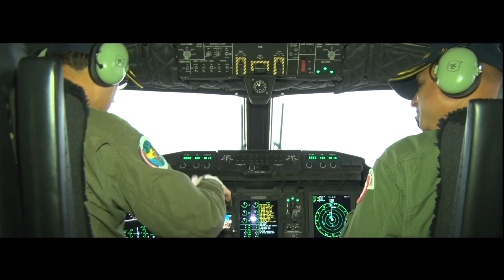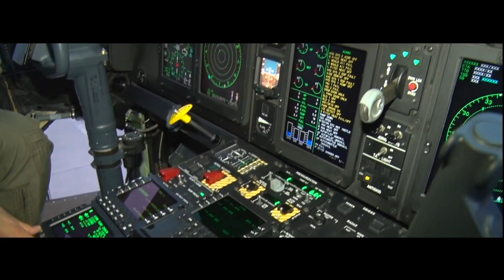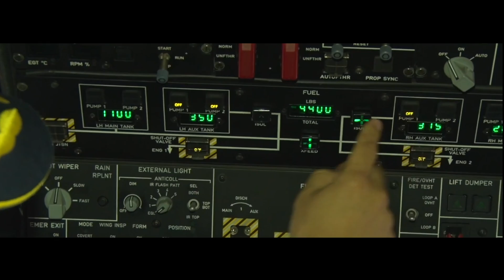AVIÓN DE TRANSPORTE C27J SPARTAN TODO SU POTENCIAL EN VUELO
Fuerz Aérea del Perú ·arribasiemprearriba